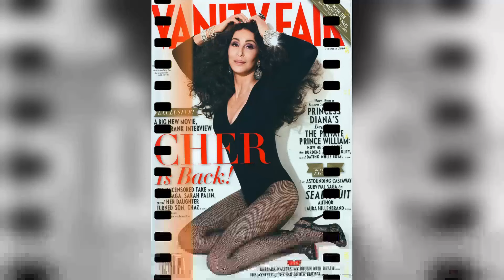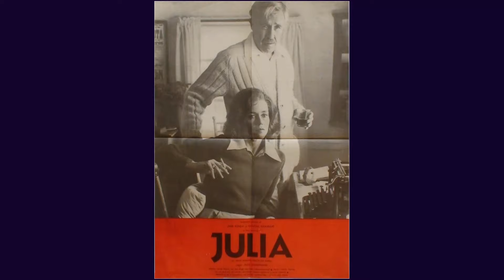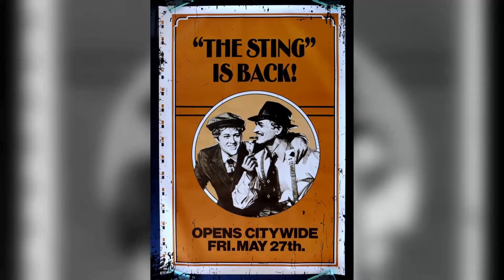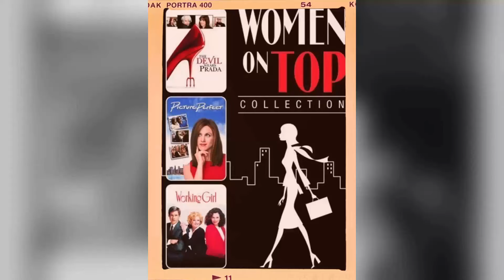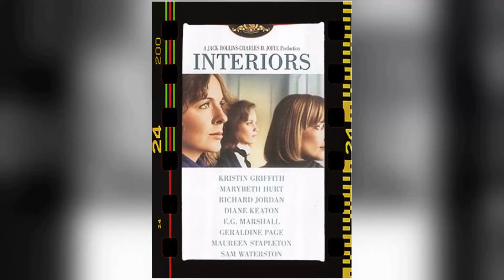The Iconic Meryl Streep - A Timeless Beauty in Captivating Images!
Roll out the red carpet as we pay tribute to Meryl Streep, a Hollywood legend whose talent knows no bounds. 🌟

In this riveting series, we'll delve into Meryl Streep's remarkable filmography, explore the accolades that cemented their status, and revel in the captivating moments that defined their career. 🎥

🎬 Lights, camera, and let's embark on a star-studded journey with Meryl Streep leading the way! ✨🎭
Filmography:
Little Ears: The Velveteen Rabbit
Rabbit Ears: The Tale of Mr. Jeremy Fisher
Only Murders in the Building
Extrapolations
Don't Look Up
Let Them All Talk
The Prom
James and the Giant Peach with Taika and Friends
Here We Are: Notes for Living on Planet Earth
Little Women
The Laundromat
The Post
Shoulders
Florence Foster Jenkins
The Guardian Brothers
Suffragette
Ricki and the Flash
Into the Woods
The Giver
The Homesman
Paul McCartney: Queenie Eye
August: Osage County
Hope Springs
Web Therapy
The Iron Lady
Web Therapy
Higglety Pigglety Pop! or There Must Be More to Life
It's Complicated
Fantastic Mr. Fox
Julie & Julia
Doubt
Mamma Mia!
Lions for Lambs
Rendition
Evening
Dark Matter
The Music of Regret
A Prairie Home Companion
Prime
Gilda's Club: A Special Place
Freedom: A History of US
Angels in America
Stuck on You
The Hours
Adaptation.
Music of the Heart
Chrysanthemum
One True Thing
Dancing at Lughnasa
...First Do No Harm
Marvin's Room
Before and After
The Bridges of Madison County
The Simpsons
The River Wild
The House of the Spirits
Death Becomes Her
Defending Your Life
Postcards from the Edge
The Earth Day Special
Rabbit Ears: The Fisherman and His Wife
She-Devil
American Masters
The Tailor of Gloucester
A Cry in the Dark
Ironweed
Rabbit Ears: The Tale of Peter Rabbit
Heartburn
Out of Africa
Plenty
Falling in Love
Silkwood
Sophie's Choice
Still of the Night
Alice at the Palace
The French Lieutenant's Woman
Kramer vs. Kramer
The Seduction of Joe Tynan
Great Performances
Manhattan
The Deer Hunter
Holocaust
Julia
The Deadliest Season
Everybody Rides the Carousel
Extrapolations
Don't Look Up
The Prom
Little Women
The Laundromat
The Post
Shoulders
Florence Foster Jenkins
The Guardian Brothers
Suffragette
Into the Woods
The Giver
The Homesman
August: Osage County
Hope Springs
Web Therapy
The Iron Lady
Web Therapy
It's Complicated
Fantastic Mr. Fox
Julie & Julia
Doubt
Mamma Mia!
Lions for Lambs
Rendition
Evening
Dark Matter
Prime
Angels in America
Stuck on You
The Hours
Adaptation.
Chrysanthemum
One True Thing
Dancing at Lughnasa
Marvin's Room
Before and After
The Simpsons
The River Wild
Death Becomes Her
Defending Your Life
She-Devil
American Masters
Ironweed
Heartburn
Out of Africa
Plenty
Falling in Love
Silkwood
Sophie's Choice
Kramer vs. Kramer
Great Performances
Manhattan
The Deer Hunter
Holocaust
Julia
The Deadliest Season
Extrapolations
Don't Look Up
The Prom
Little Women
The Laundromat
The Post
Shoulders
Florence Foster Jenkins
The Guardian Brothers
Suffragette
Into the Woods
The Giver
The Homesman
August: Osage County
Hope Springs
Web Therapy
The Iron Lady
Web Therapy